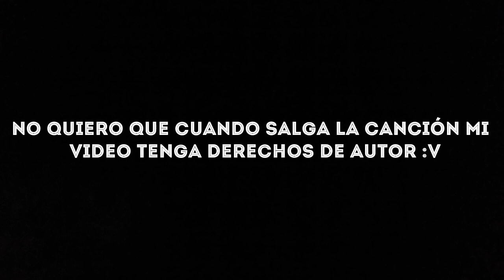Kendo Kaponi & Cano El Barbaro - Invencible [Nuevo Preview] [Preview 2019]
SI QUIERES QUE TE MANDÉ UN SALUDO EN MI PRÓXIMO VIDEO LO ÚNICO QUE TIENES QUE HACER ES COMENTAR EL VIDEO DE STEEVE RN Y DECIR QUE VIENES DE MI PARTE

ESTEN AL PENDIENTE DE MI CANAL QUE PRÓXIMAMENTE VENDRÁ UN SORTEO